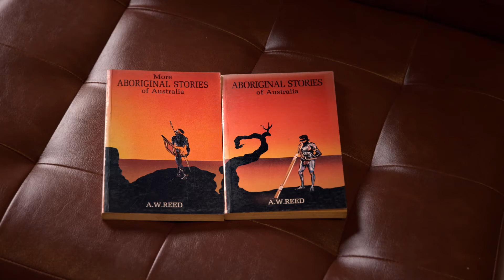LITERATURA PARA CRIANÇAS, ADOLESCENTES E JOVENS ADULTOS com Heloisa Prieto (tempo do sonho)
navega.art.br
Aprenda Literatura para Crianças, Adolescentes e Jovens Adultos com Heloisa Prieto

No curso online, inédito e exclusivo, a premiada escritora Heloisa Prieto vai te conduzir por uma jornada pelas narrativas para crianças, adolescentes e jovens adultos.

Com mais de 85 obras publicadas e amplamente adotadas no universo escolar, Heloisa revela os segredos por traz da sua escrita e ressalta a importância das histórias desde os seus primórdios que remetem às cavernas pré-históricas.

Em videoaulas dinâmicas e instigantes, a autora abre novas janelas de compreensão sobre aquilo que move o ser humano a contar, ouvir e escrever histórias. O curso traz temas fundamentais como gêneros literários, a polêmica das faixas etárias, o tempo e o espaço mágicos, tradições mitológicas, narrativa oral e escrita, reconto, tradução e tantos outros.

Heloisa detalha seus métodos de trabalho e processos de criação oferecendo conhecimentos, ferramentas e reflexões úteis a escritores, escritoras, roteiristas, contadores de histórias, educadores, psicólogos, pais e responsáveis.

Em um módulo exclusivo você poderá desvendar o universo das narrativas clássicas e contemporâneas para jovens adultos em que a autora conta com a participação especial do escritor e tradutor Vitor Scatolin.

Uma imersão na trajetória singular de Heloisa Prieto. Uma jornada pelas narrativas para crianças, adolescentes e jovens adultos.